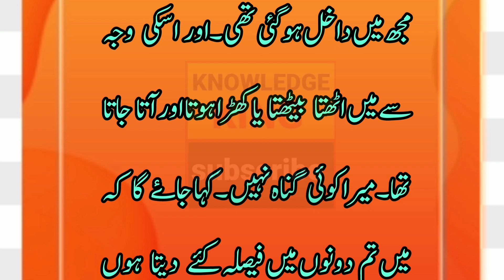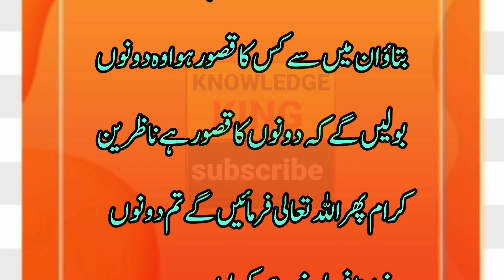rooh or jism ka jhgra | urdu storys | moral stories | knowledge king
Your queries.